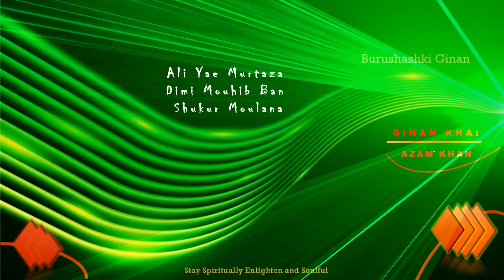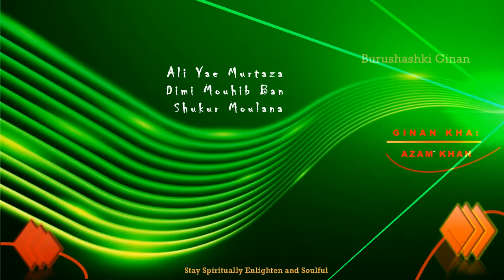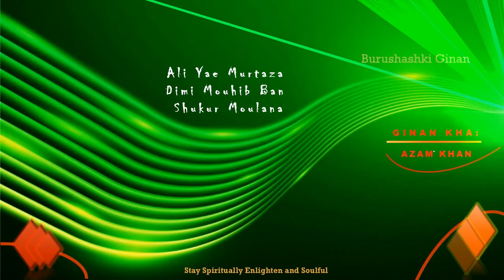Ali Yae Murtaza Dimi Mouhib Ban Shukur Rae Moulana | Mehar Angaz | Burushashki Ginan